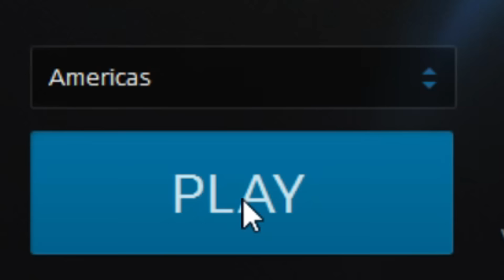What 40+ hours of Widowmaker experience looks like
inspired by phoon's too much for zblock

Song:
La Caution  - "Thé à la Menthe"